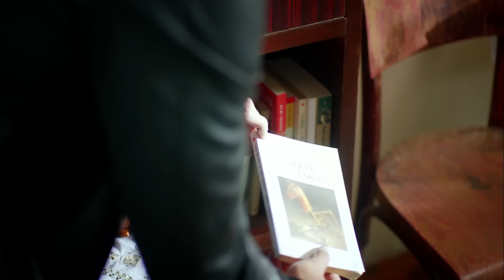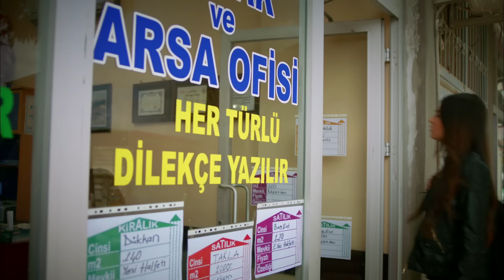الوردة السوداء دوبلاج عربي الحلقة 9